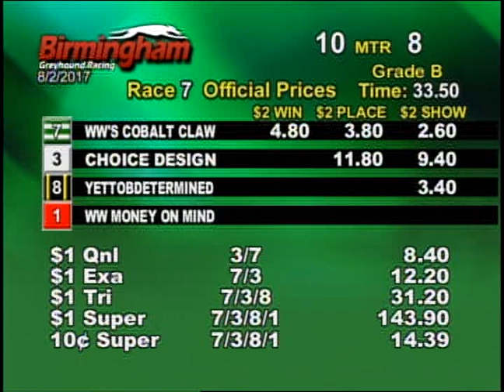08/02/17 Evening Race #7